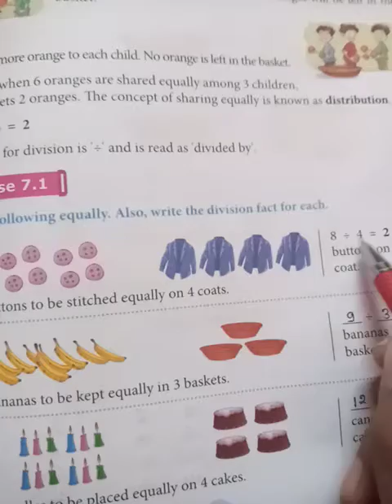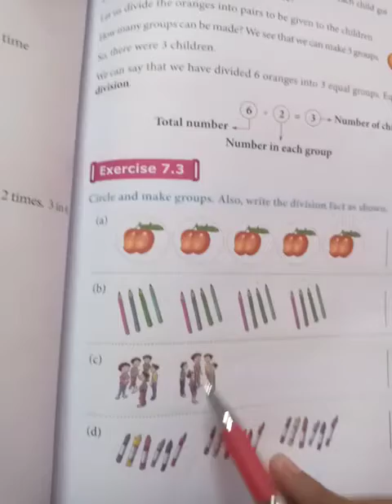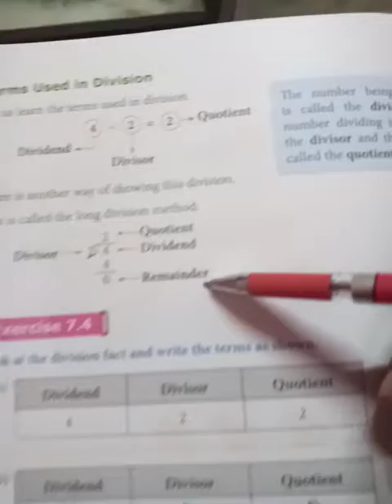Maths Class-2 Chapter-7